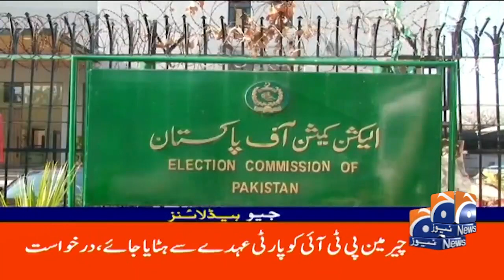Pakistan Latest Headlines 3 PM Supreme Court Ka Bara Faisla 03 Oct 2023